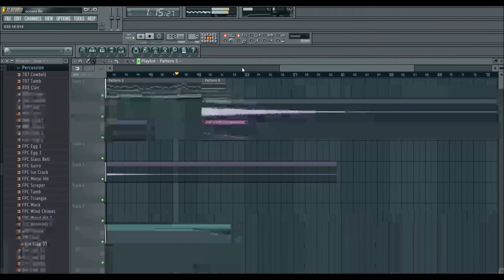Syrin - oceans [FL- Studio remake]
remake Syrin - Oceans in FL - Studio